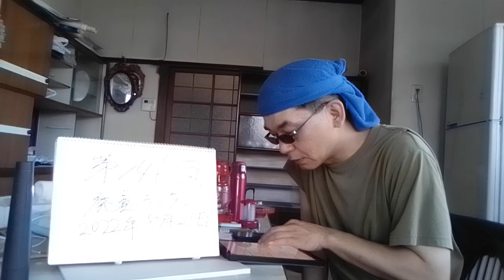♯146 世界食糧危機！この秋にも世界中で食料争奪戦が始まる。中国の揚子江（長江）流域での干ばつの影響で食糧不足は必至な状況に。干ばつは中国以外でも深刻で、早ければ9月にも食料争奪戦が世界規模で勃発！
揚子江中・下流地域で熱波による干ばつ拡大　深刻な食糧危機の懸念も

ニュースポストセブン
揚子江流域の7月の降雨量は平年より約30％減少し、8月もこれまでで60％少ない状態だという

　アジアでは最長、世界でも3番目に長い川である揚子江（長江）の中・下流地域ではこの1カ月間、連日40℃を超える暑さに見舞われており、川の水が干上がって、平均水位が約6mも低くなり、水位が17.54mまで下がっていることが分かった。これは1865年に揚子江の水位の測定を開始して以来、最低だという。中国科学技術日報などが報じた。

　中国農業省長江水資源委員会によると、揚子江流域の7月の降雨量は平年より約30％減少し、8月もこれまでで60％少ない状態だという。　 これに伴い、流域の多くの地区が干ばつに見舞われ、安徽省、江西省、湖北省、湖南省、重慶市、四川省で干ばつの影響を受けた総面積は64万4667haに達している。　 とくに、中国の穀倉地帯である安徽省の省都、合肥市では、8月11日までに干ばつの影響を受けた作物の面積は2万1987haで、安徽省全体では15万haに及んでいる。江西省でも12万3000haとなっている。　 揚子江は、西はチベット高原から東シナ海の上海近くまで6300kmにわたって流れており、この地域には中国の人口の約3分の1が住んでいることから、干ばつの被害が大きくなれば、影響は甚大だ。　 また、揚子江流域は中国の主要な穀物生産地であり、米の総量の3分の2以上を含む中国の作物生産量の半分近くを生産しているが、このままでは深刻な食糧不足に陥る恐れもあるという。　 このため、中国政府は25の緊急対策チームを揚子江流域の主要地区に派遣。これら6省市の被害レベルを最も高い5に次ぐ4として、三峡ダムを含む51の主要な貯水施設の水を確保するため準備に入っている。　 熱波は8月一杯続きそうで、緊急対策チームは水田の灌漑のために、人工降雨ロケット弾の使用も検討しているという。